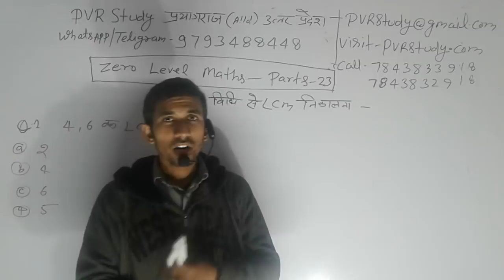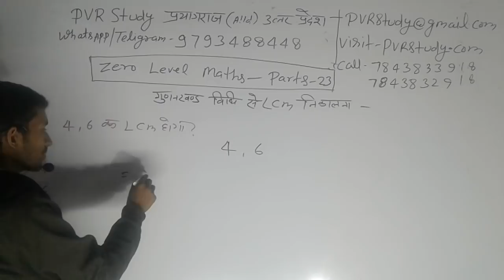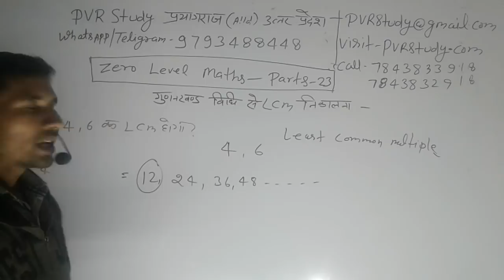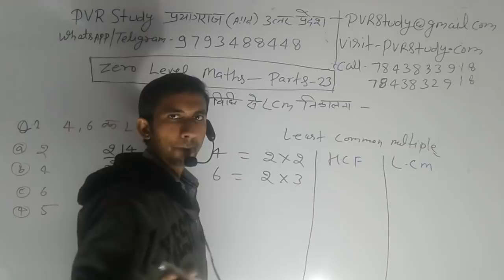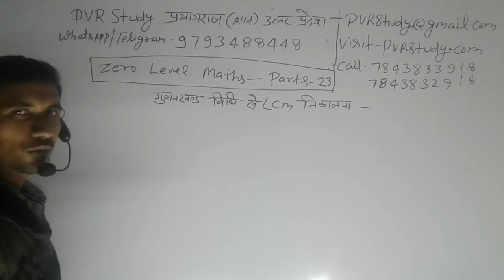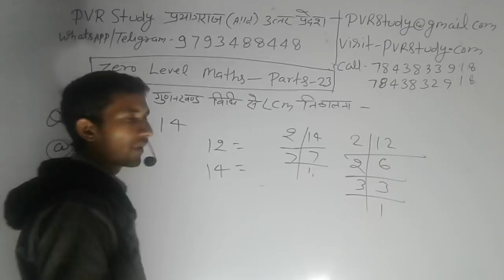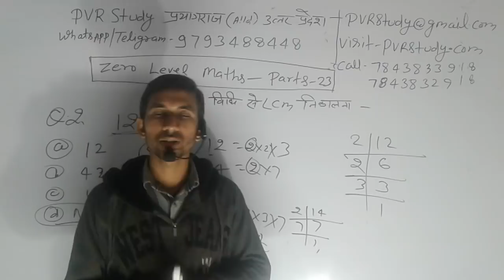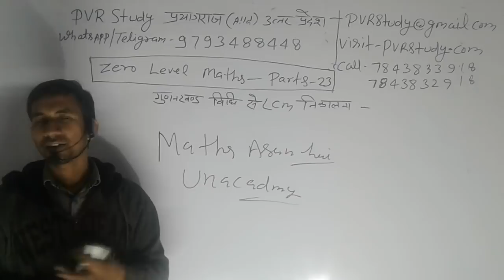22 Never delete video